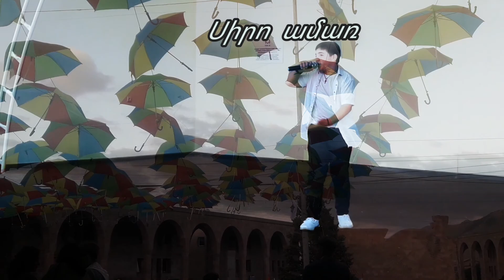Աշոտ Միրզոյան ,, Սիրո ամառ,, 2022